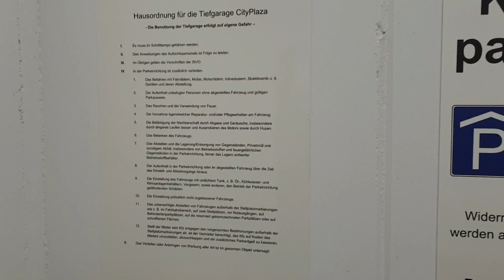Defekter Schmitt&Sohn Aufzug am Döppersberg (Hbf) in Wuppertal